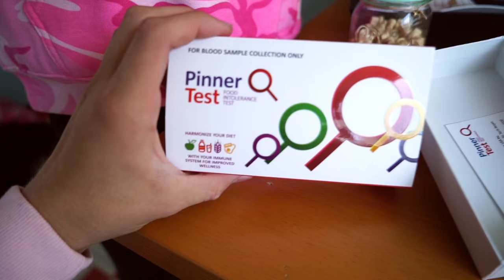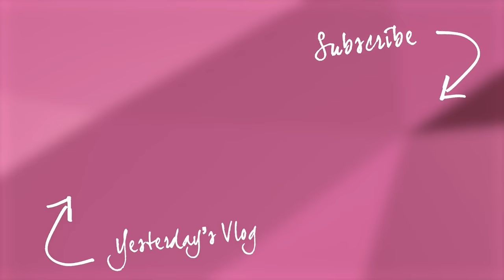10,000 LAYERS OF TOILET PAPER (MUMMY CHALLENGE)